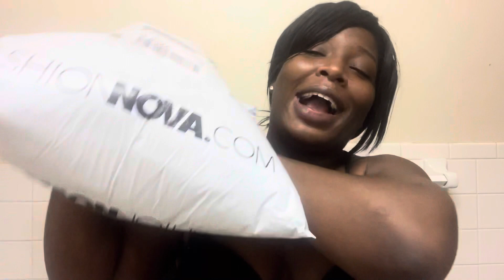Fashion nova try on haul gone wrong sweater dress set , Green lingerie￼, High waisted jeans￼￼